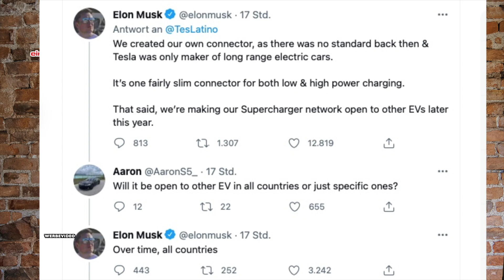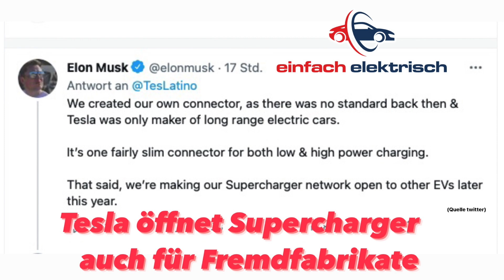Quo vadis Tesla❓Elon Musk hat getwittert die Tesla Supercharger für alle Elektroautos zu öffnen❗️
Und jetzt hat es Elon Musk standesgemäß via Twitter getwittert:

"That said, we're making our Supercharger network open to other EV´s later this year."

Tesla öffnet sein Supercharger Netzwerk auch für markenfremde Elektroautos noch in diesem Jahr!

Das ist ja mal ein Ansage und kann ein wesentlicher Beitrag zur Ladeinfrastruktur in Europa und der Welt werden.

In dem heutigen Video benenne ich Euch mal meine Gedanken zu diesem Thema und möchte Versuchen mit Euch in den Kommentaren Eure Gedanken / Meinungen / Visionen und auch gerne Kritik austauschen..

Was denkt Ihr zu Tesla's Öffnung des Supercharger Netzwerks???

Lasst uns zu diesem Thema diskutieren...

Hier ist mein Tesla Empfehlungscode. Mit dessen Verwendung profitiert Ihr von 1500 gratis Kilometern beim Kauf eines Tesla. Dies ist nicht mehr nur für Model 3 interessant, sondern auch für Model S und Model X, da bei letzteren beiden das gratis supercharging gerade gestrichen wurde: